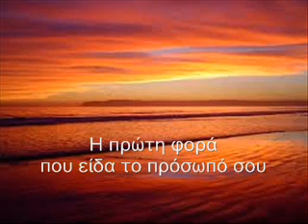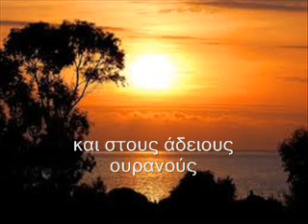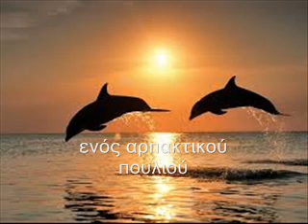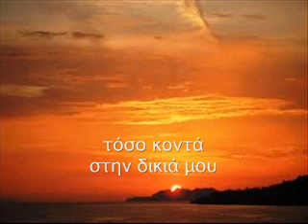The first time ever I saw your face - Celine Dion - greek subs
Μια υπέροχη ατμοσφαιρική ρομαντική μπαλάντα... Αφιερωμένη σε όσους έστω και για μια φορά ένιωσαν μέσα τους τους στίχους.